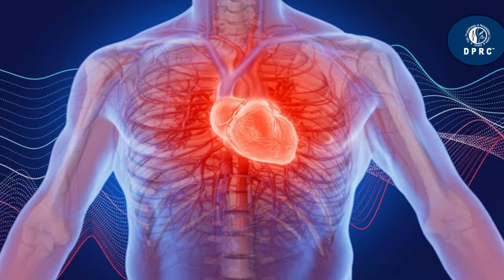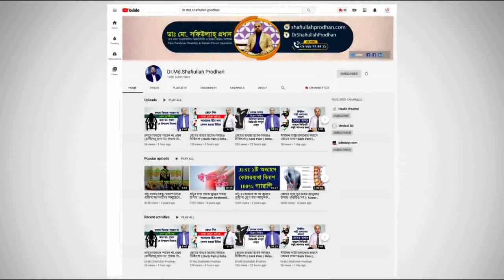অর্থনৈতিক ও সামাজিক উন্নয়নে যাকাতের ভূমিকা || Zakat in Economic & Social Development